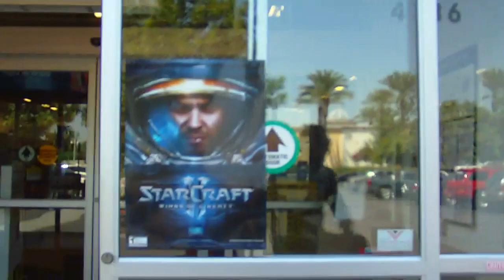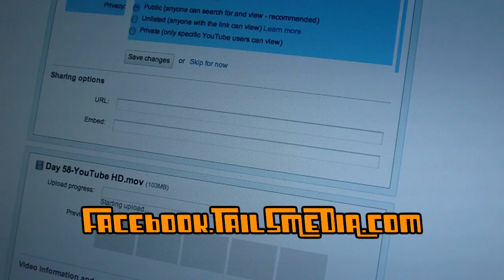Best Buy Short (Day 67)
again we are trying to catch up on the vlogs, so i uploaded all the videos after a quic trip to best buy... among other things...

TailS LifE
One video a day till death do us part.
A web series on YouTube about technology, movies, music, and LifE!